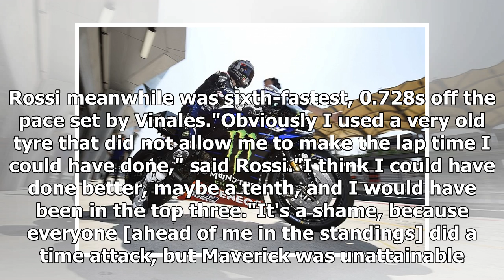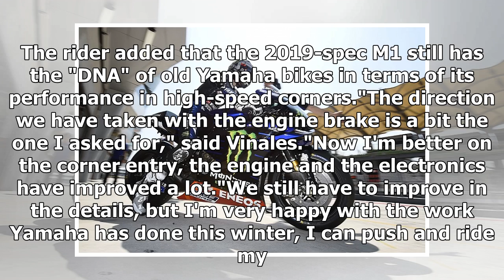Valentino Rossi: Vinales pace 'unattainable' in MotoGP Sepang test | CAR NEWS 2019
Valentino Rossi admits Yamaha MotoGP team-mate Maverick Vinales' session-topping lap time on the second day of 2019 pre-season testing was "unattainable" for hi...